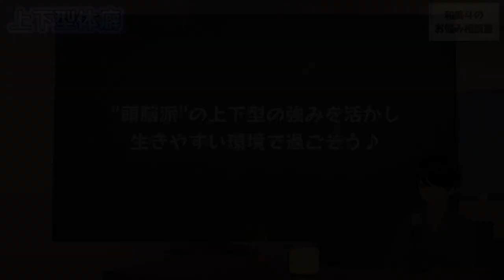【体癖解説】理論派タイプ「上下型」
まずは上下型ですね！
知識社会の今、この特徴に当てはまる人は多いのではないでしょうか？
生きやすい場所で活躍したいものです♪

【体癖から見るお悩み相談室】という形でライブ配信をやっています！
不定期ですがやる時は19時～大体やってるので遊びに来て下さい♪
皆様のお悩みや自分をより活かすための何か参考になれば幸いです。
あくまで”参考”で効果を保証するのもではございませんので、ご利用の際は自己判断でお願いします～